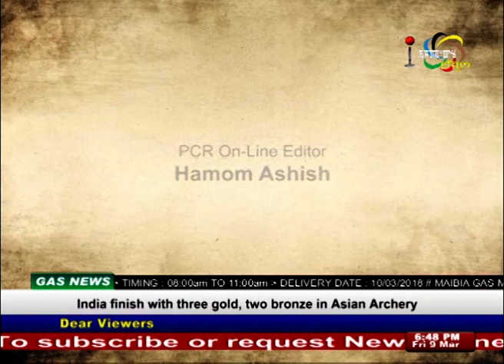LAI HARAOBA BEYOND CONTEXT On Manung Hutna 09 March 2018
Topic : LAI HARAOBA BEYOND CONTEXT

Guests:
 Mutum Maniton
Convenor, UKAL

RK. Nabindra
Guru Han, JN Manipur Dance Academy

Hemantakumar Ningomba
Editor, Hueiyen Lanpao
Host